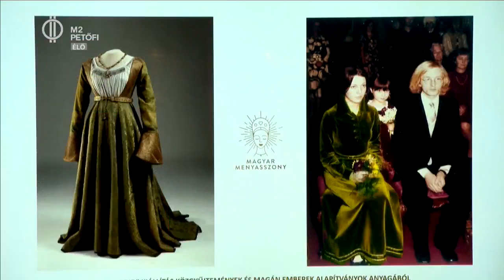Magyar Menyasszony projekt - 500 év divattörténelem a Magyar Nemzeti Múzeumban!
Nagyszabású kiállítást jelentett be a Magyar Nemzeti Múzeum a házasság hetén! A fél évezredet felölelő tárlaton olyan különleges múzeumi tárgyak és családi relikviák tűnnek majd fel, mint múltbéli nászajándékok, fotók, szerelmes levelek vagy természetesen menyasszonyi ruhák... Részletek a Nézzünk szét!-ben.